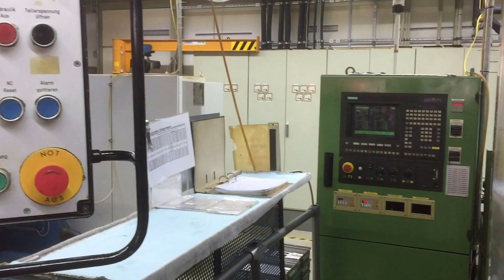rotary transfer machine Eubama S20 (1994) with NC axis - SOLD